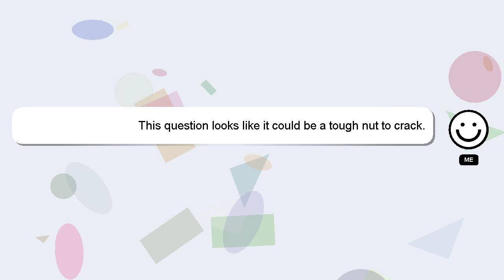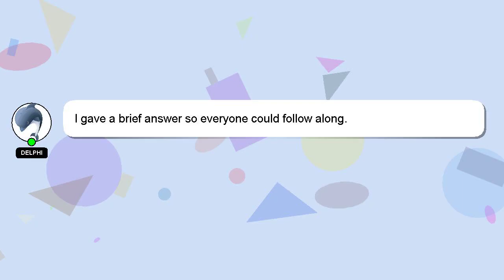NodeJS : nvm ls-remote command results in "N/A"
nvm NodeJS ls-remote command "N/A" : results in